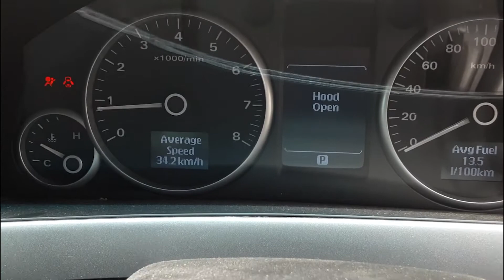2012 Holden Commodore– Engine Test 4378